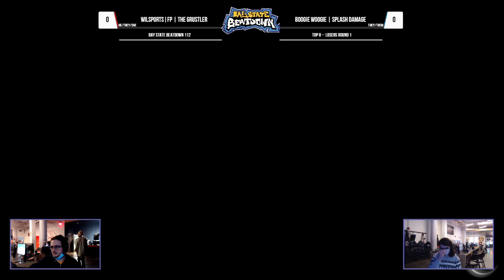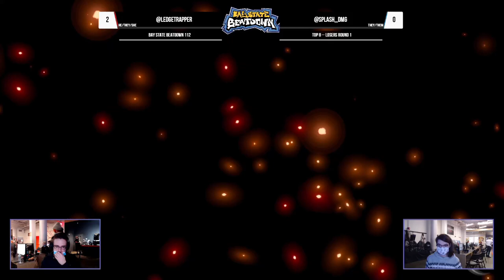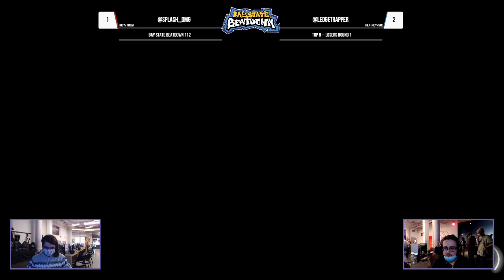Bay State Beatdown 112 - The Grustler (Pokemon Trainer) vs Splash Damage (Roy) - Losers Top 8